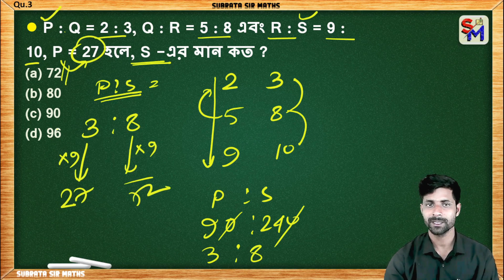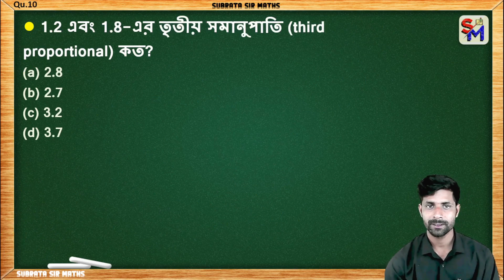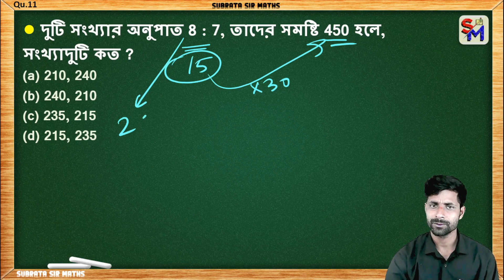onupat somanupat short tricks chanchal ghosh | ratio and proportion | chanchal ghosh math solve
অনুপাত ও সমানুপাত🔥Part - 1🔥chanchal ghosh ratio and proportion🔥chanchal ghosh math solve🔥Subrata Sir
chanchal ghosh onupat somanupat
chanchal ghosh ratio proportion

চঞ্চল ঘোষ লাভ ক্ষতি চঞ্চল ঘোষ লসাগু গসাগু চঞ্চল ঘোষের অনুপাত সমানুপাত চঞ্চল ঘোষের সময় ও কার্য চঞ্চল ঘোষের নল চৌবাচ্চা চঞ্চল ঘোষ মিশ্রণ চঞ্চল ঘোষ সরল সুদ অনুশীলনী 1 চঞ্চল ঘোষ শতকরা পার্ট 1 চঞ্চল ঘোষের সময় ও দূরত্ব চঞ্চল ঘোষ সরল সুদ অনুশীলনী 2 chanchal ghosh math solve chanchal ghosh math chanchal ghosh chanchal ghosh anupat samanupat chanchal ghosh number system math chanchal ghosh time and work chanchal ghosh profit and loss chanchal ghosh time and distance chanchal ghosh Icm hcf chanchal ghosh nol choubacha